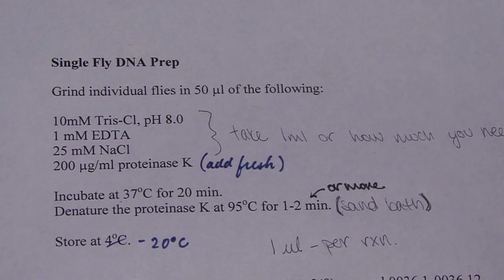CU-Boulder opportunities for undergraduate research and honors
Livea, a biology major, shares her undergraduate research and honors experiences in CU-Boulder's UROP and SURE programs.